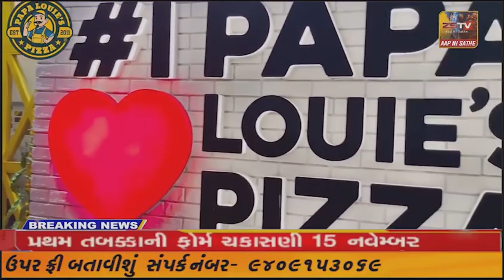બાલુન્દ્રા રેન્જ ની તાબામાં આવતાં ખારી જંગલ વિભાગ મા જંગલનું સરેઆમ નિકંદન કાઢી કરાઈ રહી છે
બાલુન્દ્રા રેન્જ ની તાબામાં આવતાં ખારી જંગલ વિભાગ મા જંગલનું સરેઆમ નિકંદન કાઢી કરાઈ રહી છે ખેતી,તંત્ર ના આંખ આડા કાન રહેતા લોકો એ કરી પહેલ